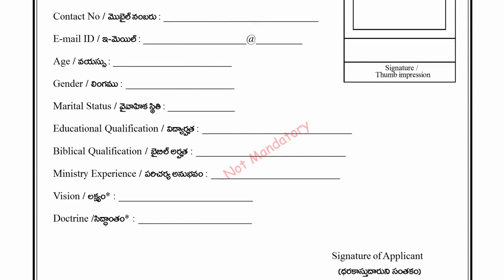అంశం:- బాప్తిస్మము || శీర్షిక:- ప్రక్షాళన (క్రైస్తవ్యంలోని చెత్తను తీసివేయుట).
"ప్రక్షాళన (క్రైస్తవ్యంలోని చెత్తను తీసివేయుట)" అను ఈ శీర్షిక ద్వారా నేడు క్రైస్తవ్యాన్ని పట్టి పీడిస్తున్న తప్పుడు సిద్దాంతాలను పూర్తిగా తొలగించేందుకే మా ఈ ప్రయత్నం.
అంశం : బాప్తిస్మము.

Video credits : "UCVC MINISTRIES" Youtube channel.